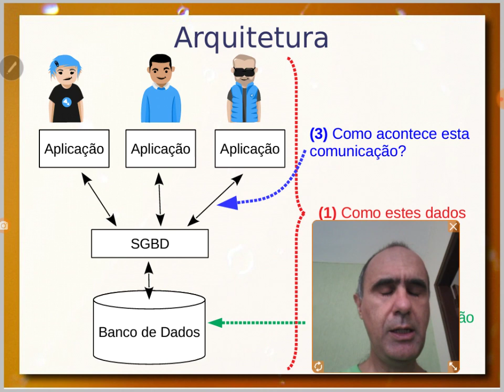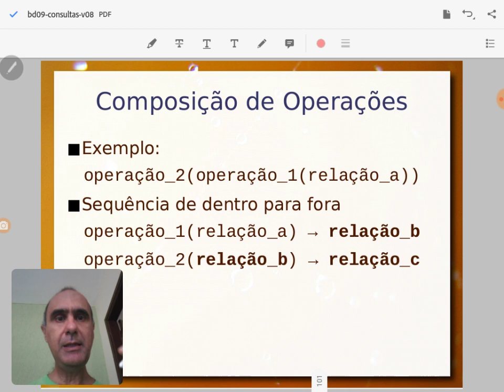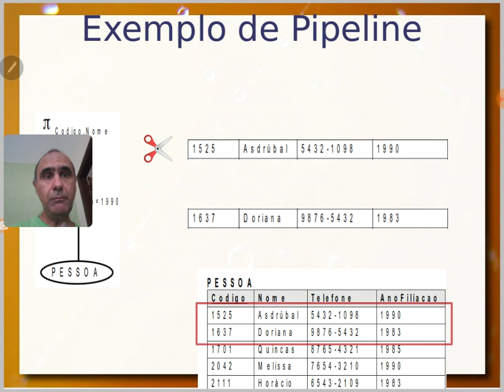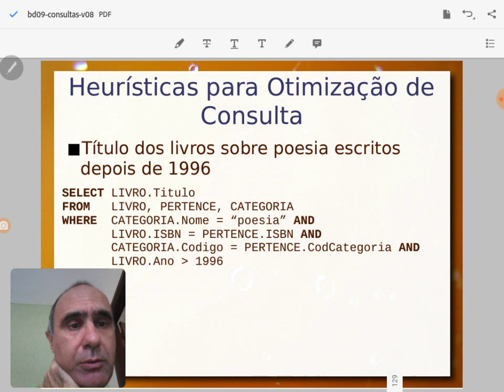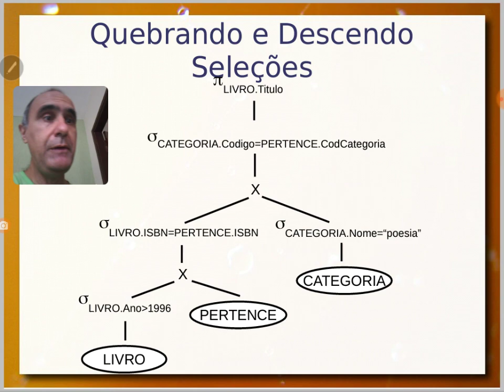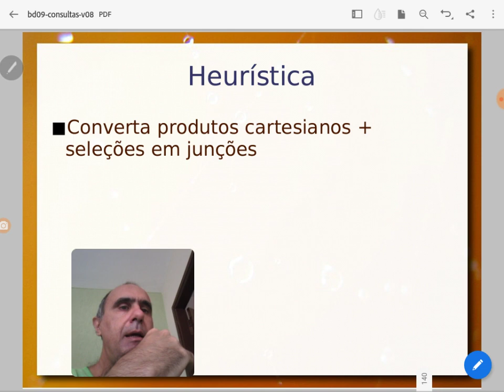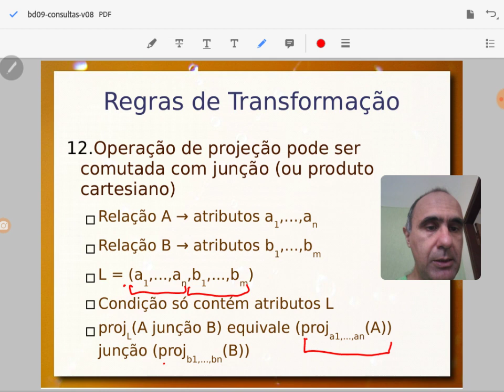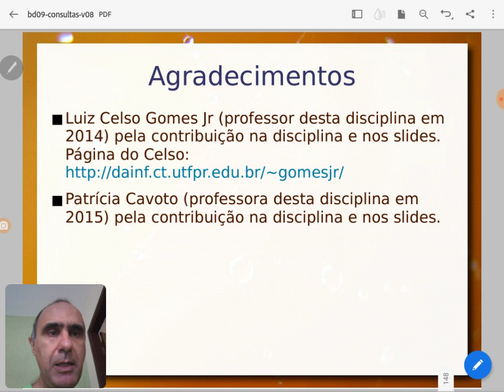Otimização de Consultas – Aula 13/11 - Bancos de Dados 2020.2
Continuação da aula de processamento de consultas em SQL. Nesta aula, é apresentado como a consulta SQL é transformada em uma árvore de consulta, baseada na álgebra relacional, e otimizada. São apresentadas operações de reorganização que podem ser aplicadas sobre a árvore, com garantias de que o resultado final será o mesmo. São apresentadas heurísticas de otimização a partir destas operações de reorganização. Também é feita uma revisão de conceitos da aula passada.